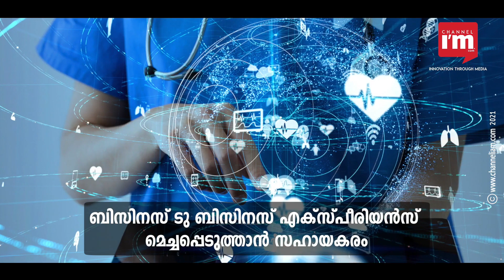Kris Gopalakrishnan നിക്ഷേപകനായ സ്റ്റാർട്ടപ്പിൽ ഫണ്ട് എത്തുമ്പോൾ | Deep Tech To Enhance The B2B| AI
Deep tech AI സ്റ്റാർട്ടപ്പ് Myelin Foundry ജാപ്പനീസ് വെൻച്വർ ക്യാപിറ്റൽ കമ്പനി Beyond Next Ventures ൽ നിന്നും പ്രീ-സീരീസ് A റൗണ്ട് ഫണ്ടിംഗിൽ   1 മില്യൺ ഡോളർ ഫണ്ടിംഗ് നേടിയത്  വാർത്തകളിൽ ഇടം പിടിച്ചിരുന്നു. ഫണ്ടിംഗിനെ ഏറെ ശ്രദ്ധേയമാക്കിയത് ഇൻ‌ഫോസിസിന്റെ സഹസ്ഥാപകനായ Kris Gopalakrishnan നിക്ഷേപകനായ സ്റ്റാർട്ടപ്പാണ് Myelin Foundry എന്നതു കൂടിയായിരുന്നു. ക്രിസ് ഗോപാലകൃഷ്ണനെ പോലെ ടെക്നോളജി രംഗത്തെ പ്രഗത്ഭനായ ഒരാൾ ഒരു Deep tech AI സ്റ്റാർട്ടപ്പ് നിക്ഷേപകനാകുമ്പോൾ എന്തുകൊണ്ടാണ് ഡീപ് ടെക് സ്റ്റാർട്ടപ്പുകളുടെ വളർച്ച ഇന്ത്യയെ സംബന്ധിച്ചിടത്തോളം പ്രധാനമാകുന്നതെന്ന് കൂടി വിലയിരുത്തേണ്ടതുണ്ട്.

കട്ടിംഗ് എഡ്ജ് ടെക്നോളജികൾക്കായി നൂതന സാങ്കേതികവിദ്യകളിൽ ഭാവിയിൽ കൂടുതൽ നിക്ഷേപം വരുമെന്ന് KPMG, 2020 ജൂലൈ- ഓഗസ്റ്റ് കാലയളവിൽ അഭിപ്രായപ്പെട്ടിരുന്നു. 2020ലെ ന്യൂ നോർമൽ സാഹചര്യം ദ്രുതഗതിയിലുള്ള ഡിജിറ്റൽ പരിവർത്തനത്തിന് ഏറ്റവും അനുകൂലമായിരുന്നു. വിർച്വൽ ലോകത്തേക്ക് മാറിക്കൊണ്ടിരിക്കുന്ന ഉപഭോക്തൃ സ്വഭാവം ഇന്ത്യൻ സ്റ്റാർട്ടപ്പ് ഇക്കോസിസ്റ്റത്തിനും ആഴത്തിലുള്ള സാങ്കേതിക പരിഹാരങ്ങൾ സ്വീകരിക്കുന്നതിന് വഴിയൊരുക്കി. ആർട്ടിഫിഷ്യൽ ഇന്റലിജൻസ്, മെഷീൻ ലേണിംഗ് , നാച്ചുറൽ ലാംഗ്വേജ് പ്രോസസിംഗ്, റോബോട്ടിക് പ്രോസസ് ഓട്ടോമേഷൻ, ബ്ലോക്ക്‌ചെയിൻ, AR/VR,, ഇന്റർനെറ്റ് ഓഫ് തിംഗ്സ്,Big Data , 3 ഡി പ്രിന്റിംഗ് എന്നിവയെല്ലാം ഡീപ്ടെക് എന്ന ലേബലിലാണ് അറിയപ്പെടുന്നത്.

നാസ്കോം റിപ്പോർട്ട് അനുസരിച്ച്, ഇന്ത്യൻ സ്റ്റാർട്ടപ്പുകളിൽ 19 ശതമാനവും, അതായത് 2100 ലധികം സ്റ്റാർട്ടപ്പുകൾ ഡീപ് ടെക് സൊല്യൂഷനുകളിലും സങ്കീർണവും നൂതനവുമായ ഉല്പന്നങ്ങളിലും ശ്രദ്ധ കേന്ദ്രീകരിക്കുന്നു. ഫിനാൻഷ്യൽ സർവീസസ്, ഹെൽത്ത്കെയർ, എജ്യുക്കേഷൻ,മാനുഫാക്ചറിംഗ്, അഗ്രികൾച്ചർ എന്നിവയിലെല്ലാം നൂതന സാങ്കേതിക പരിഹാരങ്ങൾ ഡീപ്പ് ടെക് വാഗ്ദാനം ചെയ്യുന്നു. വ്യക്തിഗതവും മെച്ചപ്പെട്ടതുമായ ഡയഗ്നോസ്റ്റിക്സ് / മെഡിക്കൽ ട്രീറ്റ്മെന്റ്, ഓഗ്മെന്റഡ് റിയാലിറ്റി ക്ലാസ്റൂമുകൾ, ഇന്ത്യൻ നിക്ഷേപകരുടെ എല്ലാ തലങ്ങളിലുമുള്ള wealth management, മെച്ചപ്പെട്ട ഉപഭോക്തൃ അനുഭവം നൽകാൻ SMBകളെ സഹായിക്കുക എന്നിവയിലെല്ലാം ഫോക്കസ് ചെയ്തിട്ടുളളവയാണ് മിക്ക ഡീപ് ടെക്  AI സ്റ്റാർട്ടപ്പുകളും. ഇ-കൊമേഴ്‌സ്, എന്റർപ്രൈസ് ടെക്, ഫിൻ‌ടെക്, ഹെൽ‌ത്ത്ടെക്, എഡ്‌ടെക്, HRടെക്, അഗ്രിടെക് എന്നിവയിലുടനീളമുള്ള ബിസിനസ് ടു ബിസിനസ് എക്സ്പീരിയൻസ് മെച്ചപ്പെടുത്തുന്നതിനായി AI, IoT, Big Data എന്നിവ ഡീപ് ടെക്കിന്റെ പ്രധാന ചോയിസാണ്.